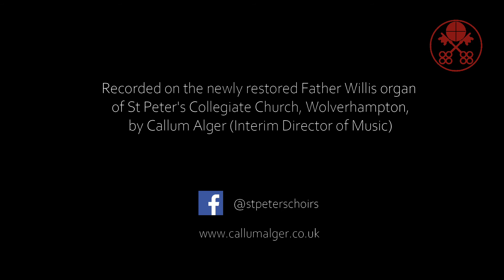Rhosymedre - Ralph Vaughan Williams